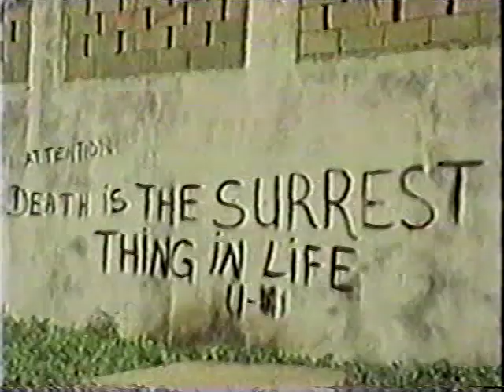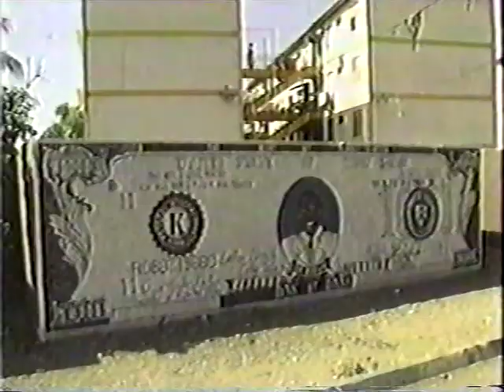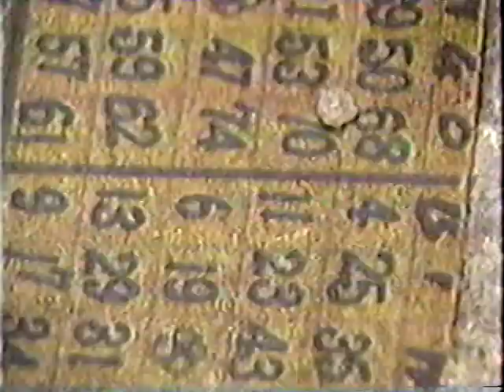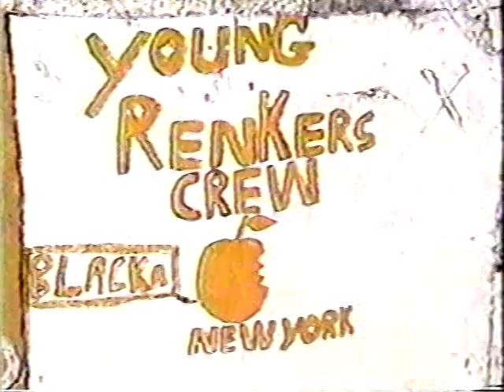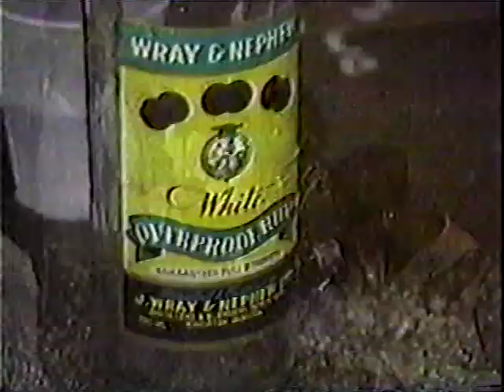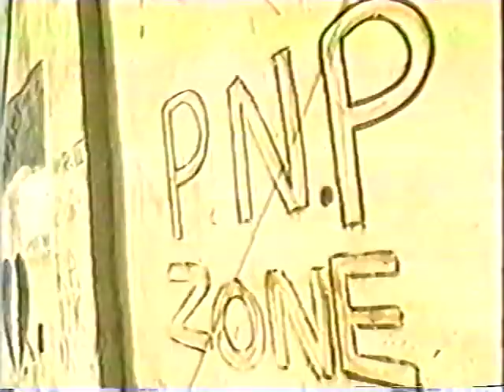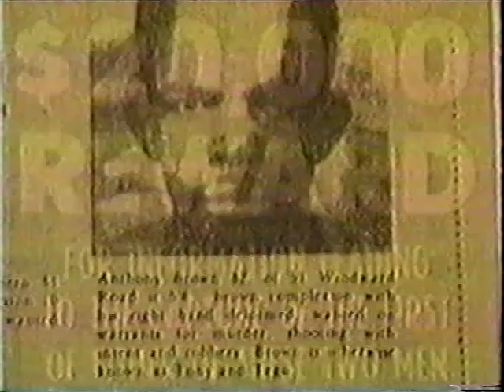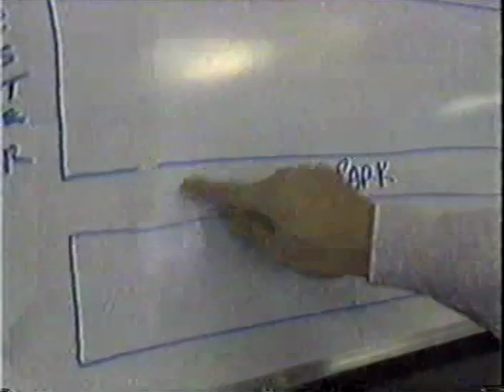THE YARDIES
Jamaican Gangsta